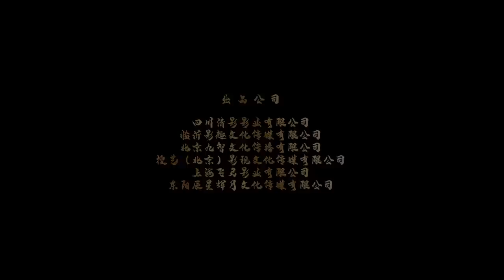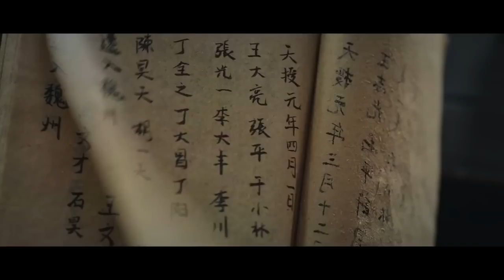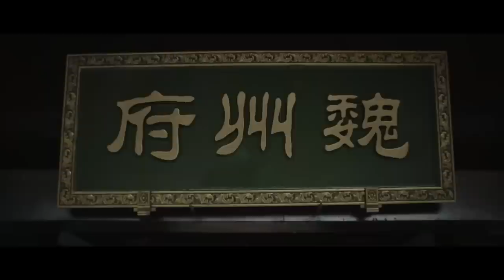《狄仁杰之冥神契约》神探狄仁杰辣手除妖! 冥神作乱人间, 武则天皇位不保 | 贺刚 张全蛋 金宁 黄一山【捷成华视华语电影】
天授二年，魏州发生了一起骇人听闻的事件。一当铺老板被害，百姓传言是冥神所为，甚至有人还亲眼见过冥神设宴。民间众说纷纭，皆指武后乱政导致天怒人怨。消息传回京城，武则天震怒，遂命令狄仁杰前往勘查此事。狄仁杰携龙景、柳月儿前往魏州，魏州刺史顾先令向狄仁杰等人陈述案情，并认为是冥神作祟，狄仁杰怒斥其昏庸。随后狄仁杰来到案发当铺询问。当铺老板娘告知狄仁杰，在当铺老板死前几日便得到了一张夜宴图，随后整日将自己关在家中琢磨。突然有一日便兴高采烈的带着夜宴图出门，却没想到死在了路上……

中文名：狄仁杰之冥神契约
导    演：房映华
主    演：贺刚 / 张全蛋 / 金宁 / 黄一山 / 崔冬辰 / 吕孔维 / 孔琳 / 袁祥仁 / 赵智妍 / 张美娥
片    长：76分钟
上映时间：2022年
类    型：古装 / 悬疑